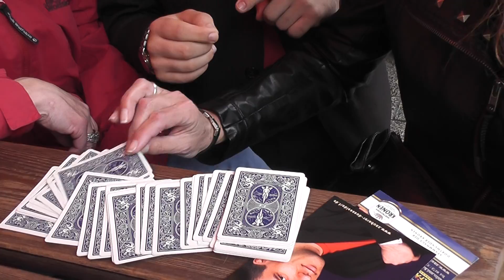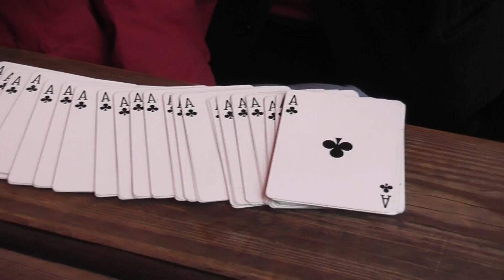das Swengali wunder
Vorgeführt von Stefan Kretschmann